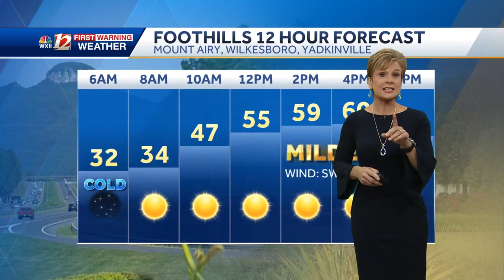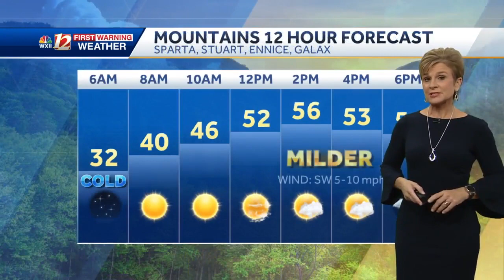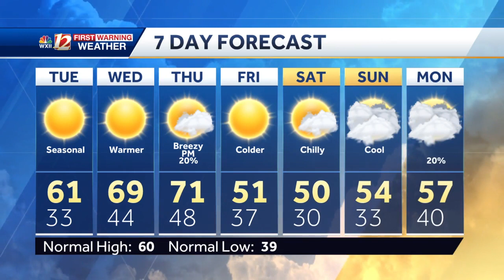WATCH: Warming trend, small rain chance